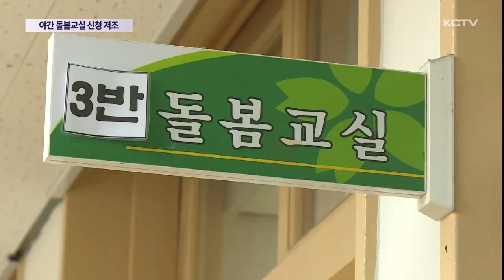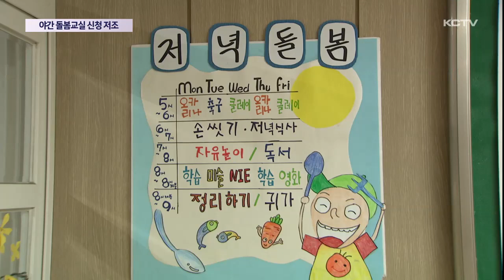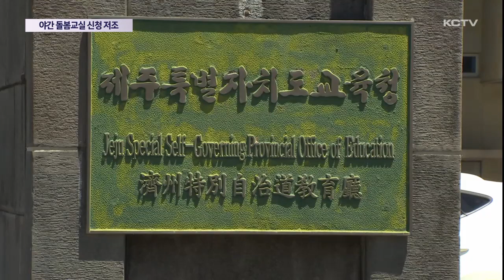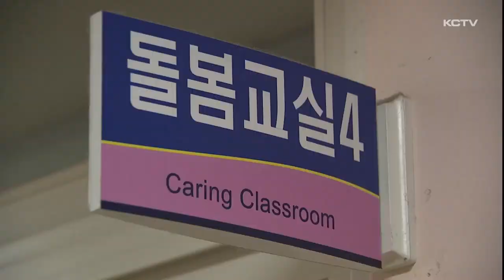밤 8시까지 돌봄교실 신청 학교 저조, 왜?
김광수 제주도교육감이 오는 3월부터 초등학교에서 저녁 8시까지 돌봄과 방과 후 교육을 제공하는 이른바 '늘봄학교'를 운영하겠다고 밝혔습니다.

오는 2025년부터 모든 학교에서 시행을 앞두고 올해, 20군데 가량을 시범 운영할 방침이었는데요.

하지만 신청 학교 모집 결과 단 2군데만 신청하며 제대로 시행될 지 의문입니다.